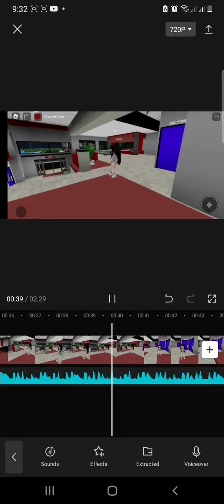bacon hair ep 8 scarlets backstory